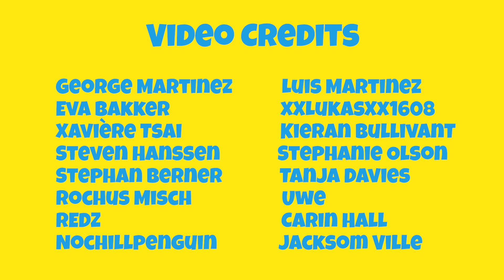ASMR DUTCH BREAKFAST (UITSMIJTER) EATING 🇳🇱 - GFASMR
ASMR eating a delicious Dutch breakfast called Uitsmijter. This ASMR video contains ASMR triggler like eating sounds and crunchy sounds.  - ASMR sounds made in Germany!

⭐My supporters⭐
George Martinez
Luis Martinez
Stephan Berner
xXLukasXx1608
cr lux lux YT
Tanja Davies
Stephanie Olson
NoChillPenguin

❌WHO I AM AND WHERE I AM FROM?

asmr breakfast
breakfast asmr
asmr eating breakfast
asmr breakfast eating
asmr dutch breakfast
asmr uitsmijter